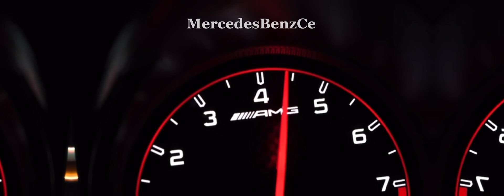Mercedes Benz - Pahalı ft. Murda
Mercedes Benz drifti ; MercedesBenzCe yorumuyla , Murda- Pahalı sizlerle ! İyi seyirler…⚡️